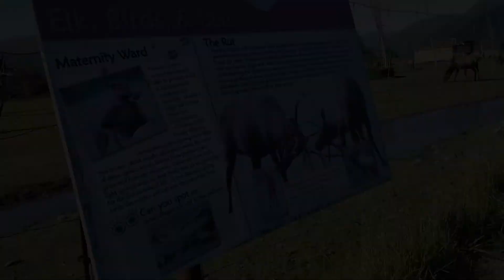Alaska Wild Life Conservator Center | Dia1 - Seward (parte 2)